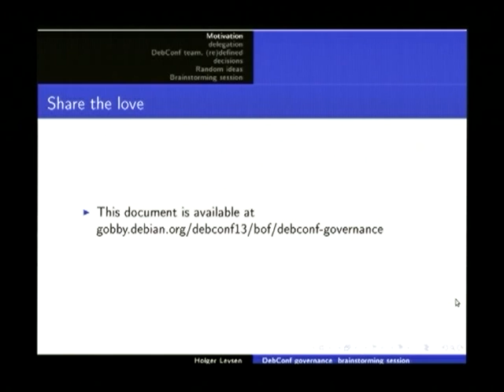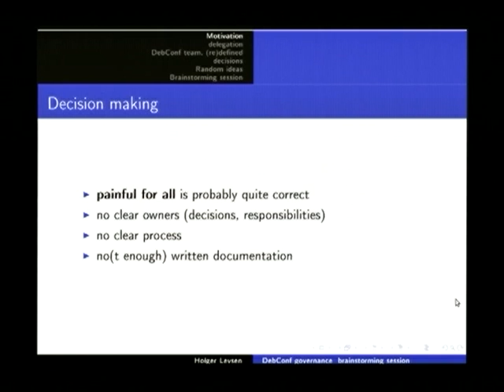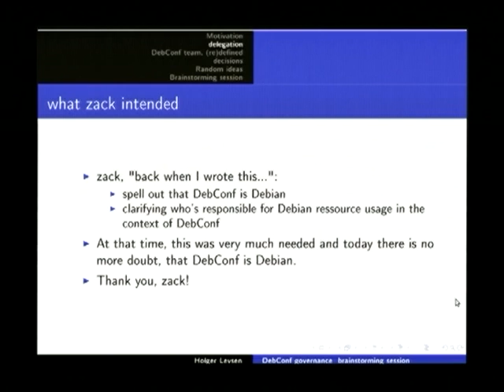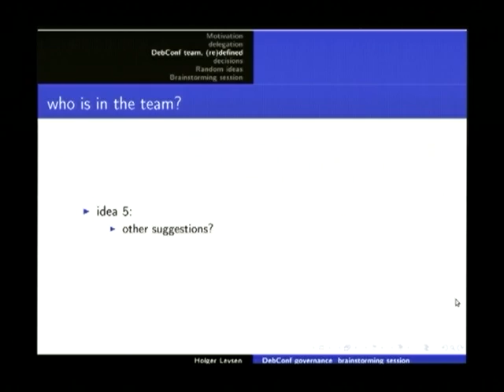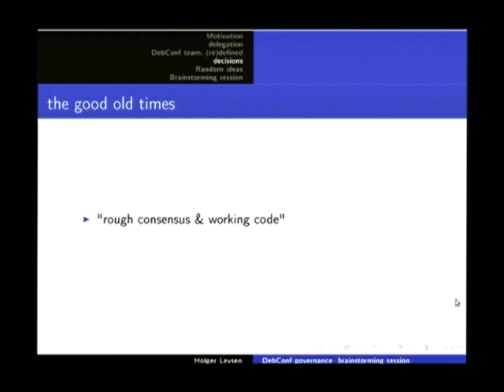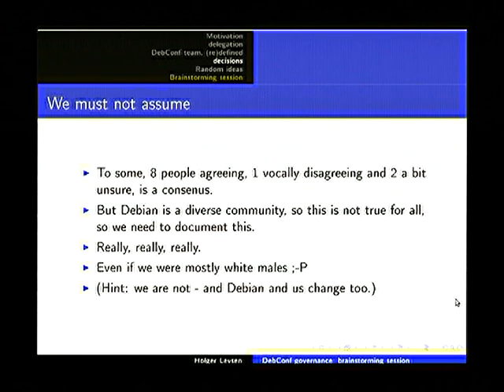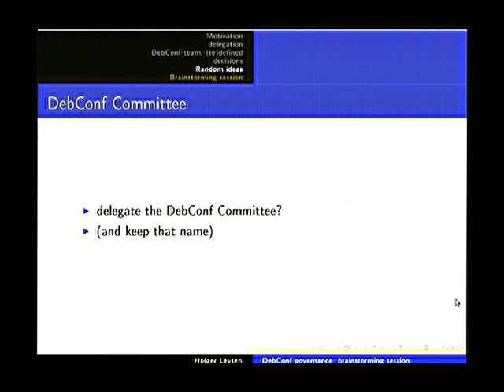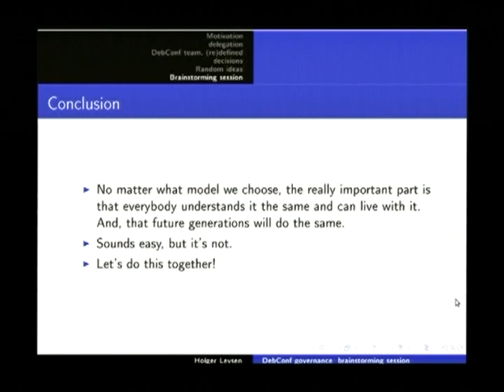debconf governance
At: DebConf13
Room: Main talk room
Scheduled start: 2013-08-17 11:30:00